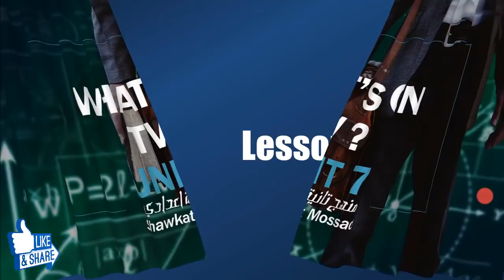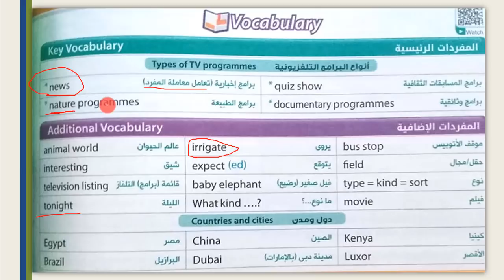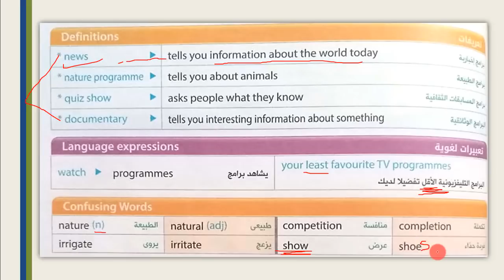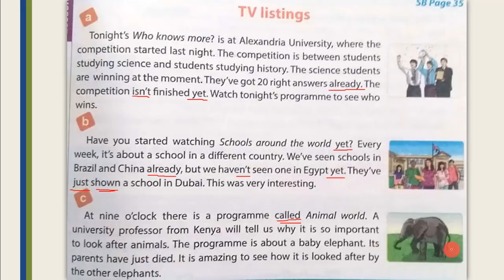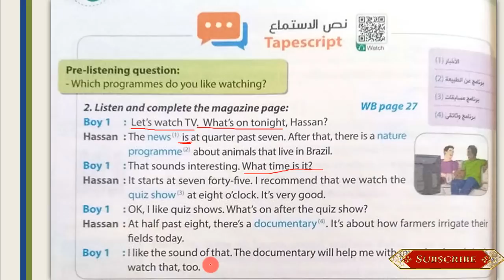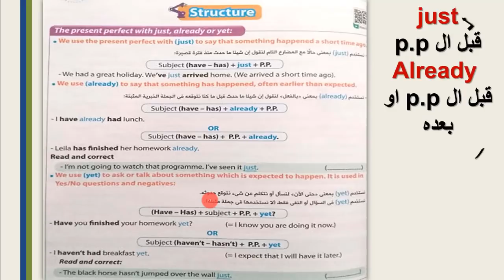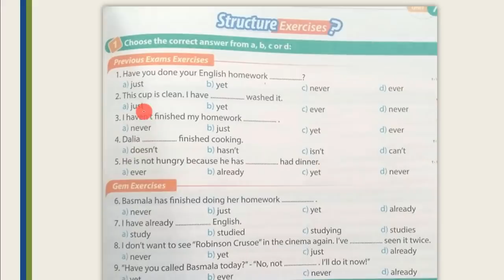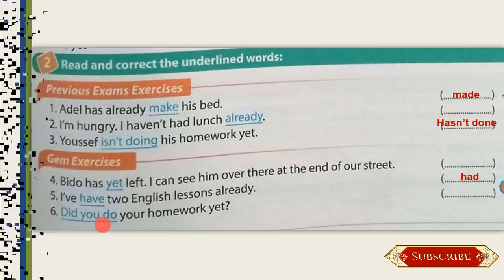انجليزي تانية اعدادي الترم الاول | what's on TV | unit 7 | الجزء الاول | شرح already , just and yet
شرح الوحدة السابعة من منهج اللغة الانجليزية للصف الثاني الاعدادي الترم الاول منهج 2019
دا النص الاول من اليونت و ان شاء الله بكرا في نفس المعاد النص التاني
اتمني يعجبكم
شوكت مسعد